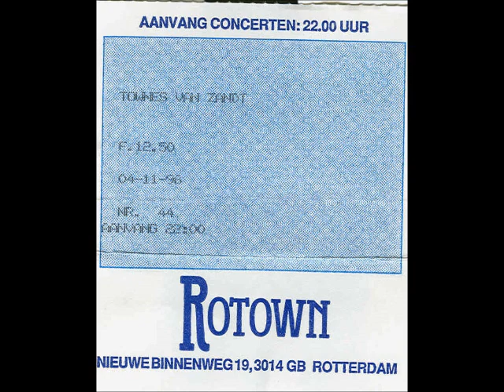TOWNES VAN ZANDT ROTTERDAM ROTOWN NOVEMBER 4 1996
TOWNES VAN ZANDT
ROTTERDAM - ROTOWN

Setlist:
1. loretta
2. dollar bill blues
3. my starter won't start
4. (intro) / katie belle blue
5. two girls
6. a song for
7. intro
8. blaze's blues
9. pancho and lefty
10. sanitarium blues
11. buckskin stallion blues
12. - the drinking joke -
13. tecumsey valley / dead flowers
14. colorado girl / flyin'shoes
15. joke and intro
16. short haired woman blues
17. if i needed you (cut of by Townes...)